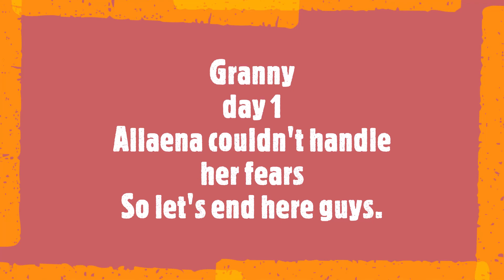Watch Me Play GRANNY | She Can't Handle the Scary Scenes | Spooky Night | ALLAENA'S EPIC REACTIONS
Hello everyone! Welcome to another video vlog. Watch how Allaena reacts to a scary game called "Granny".